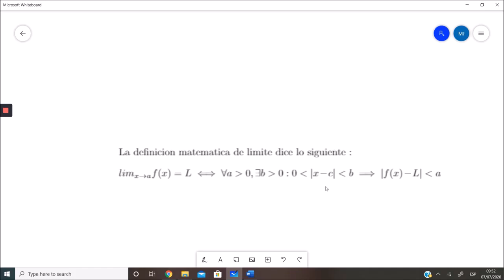Matemáticas de Bachillerato (1/6) | VIII Escuela de Verano (2020)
Curso "Bachillemáticas y cómo adorarlas", generosamente impartido por Javier Montoya y David Sola Gil para la VIII Escuela de Verano de la SEMF (2020)

PONENTE 1
Javier Montoya
Estudiante del Grado en Matemáticas y Física en la Universidad de Edimburgo

PONENTE 2
David Sola Gil

Durante bachillerato, aprendemos matemáticas de una manera sistemática, nos enseñan una serie de formulas y nos dicen cuándo utilizarlas. En este curso desde un punto de vista mas formal buscamos que el alumno consiga una intuición de lo que esta pasando y entienda el origen y el porqué de estas matemáticas. Iremos sobre conceptos ya vistos, intentaremos dar otro punto de vista con el objetivo de resolver ecuaciones diferenciales y así poder solucionar diferentes problemas de la física.